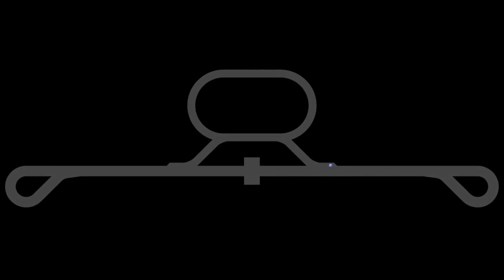Future Linear Colliders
New particle colliders are being designed in order to study in more detail the final structure of matter that forms the world around us. A new machine is leading the race for its construction. The International Linear Collider will be a 30km long straight machine that would provide collisions between electrons and positrons at up to 1TeV. But why do we need to build a new machine? What is foreseen to be found that is radically new? And where will it be built? To answer these questions, we have Professor Phil Burrows, director of the John Adams Institute for Accelerator Science at University of Oxford.

The questions:

-02:18: What is a linear collider and how are the particles accelerated?
-03:20: What is a 'linac'?
-04:16: What are the differences between linear and circular colliders?
-06:23: What will future linear colliders, such as the International Linear Colliders (ILC) and Compact Linear Collider (CLIC), be used for and what physics are we hoping to find with them?
-09:24: What energies will these future colliders operate at?
-13:29: What is the status of the design and construction of the ILC and CLIC?
-15:49: What is a free electron laser?
-18:29: What would you say to young students who’d like to pursue a career in Particle Physics or Accelerator Science?

Your host: Collette Pakuza. (IG: @collette.p)
Director: Hector Garcia Morales. (Twitter: @cerntripetas)

Prof Burrow's image copyright Bree Corn.